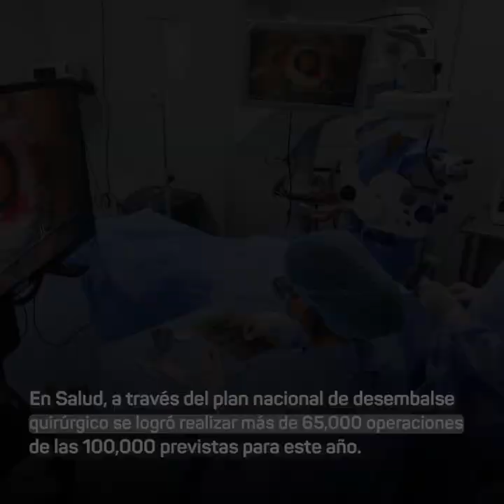Presidenta Dina Boluarte presentó III informe de gestión a los seis meses de gobierno.